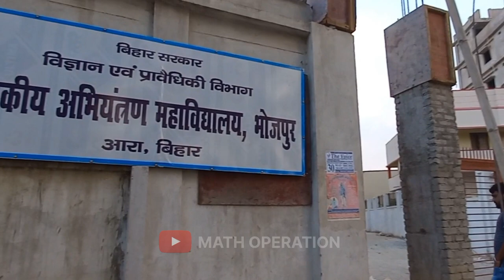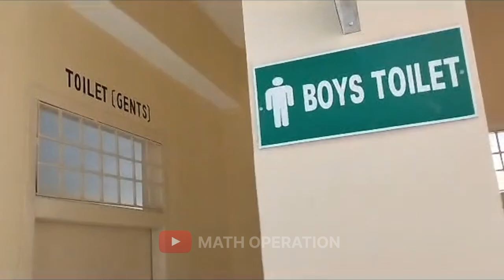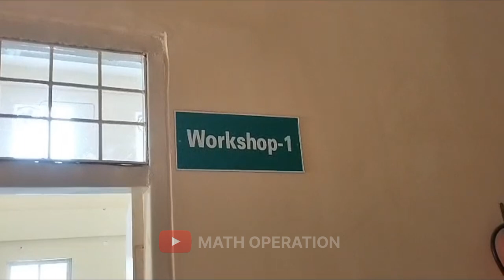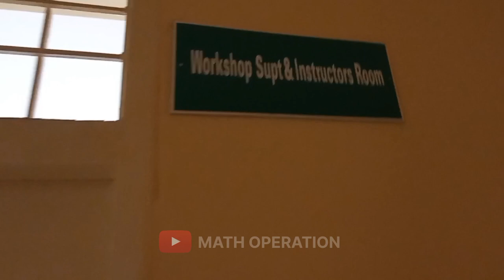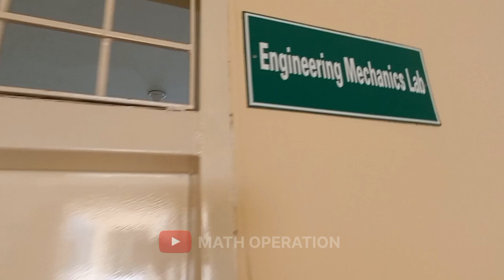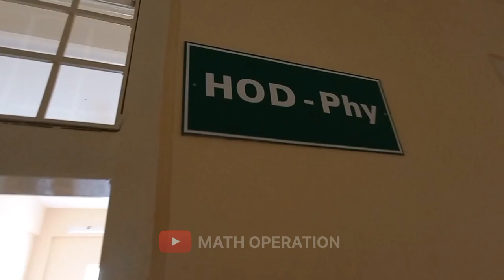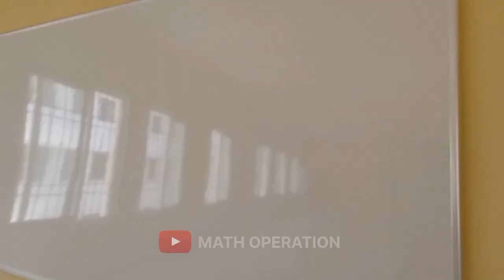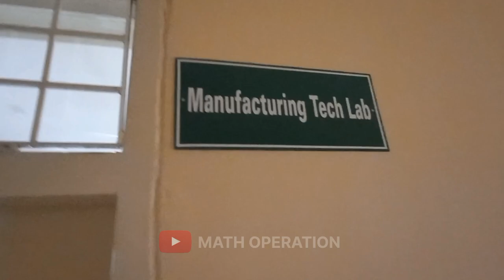GEC BHOJPUR Campus Tour || bhojpur engineering college campus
GEC BHOJPUR Campus Tour || bhojpur engineering college campus || engineering college Bhojpur